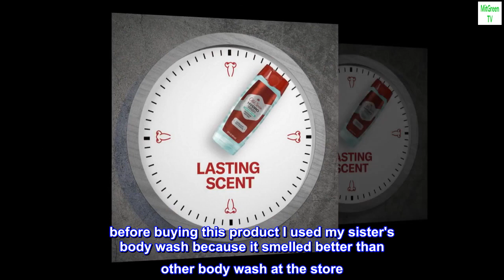Old Spice Hydro Body Wash for Men, Pure Sport Plus Scent, Hardest Working Collection, 16.0 oz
Old Spice Hydro Body Wash for Men, Pure Sport Plus Scent, Hardest Working Collection, 16.0 oz (Pack of 4)
2 in 1: Lasting Scent + Hydration
Fighting dry skin at the source
The Hardest Working Collection brings together more odor blocking, sweat defending, and dirt destroying power than ever before
Legendary cleansing for legendary men

I love old spice!!
I like that I don't feel like there is a waxy film on my skin and it smells good. before buying this product I used my sister's body wash because it smelled better than other body wash at the store. Men have skin too was what I thought when I used this product in the shower and left it good. I dig this stuff, it keeps my skin from drying out unlike the clear gel body washes. Doesn't hurt to have a stock of it around either love this body shampoo. I didn’t realize how dry my skin was until I used this product. After one day of using this, my skin felt smooth and fresh. The smell is amazing too. I have seen people complain about how it leaves blue chunks of shampoo but just rub it in more on your body scrubber before using it to really break up the shampoo. Hands down, the best product for making your skin feel moisturized and smelling good. I am super happy to be using this product because it ships to my house from amazon. During this time with Covid-19 I have been scared of catching so the fact that it's delivered to my house it's amazing